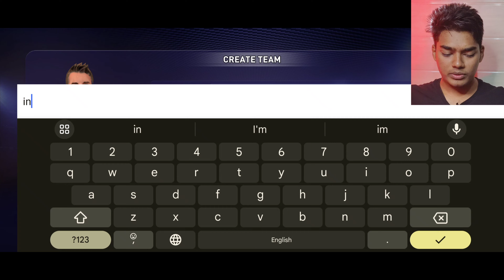2K CRICKET Game On Mobile!🔥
2K CRICKET Game On Mobile!🔥

So guys
In this video i played newly launched mobile cricket game called 2k cricket!
this game is so good to play and had good graphics.